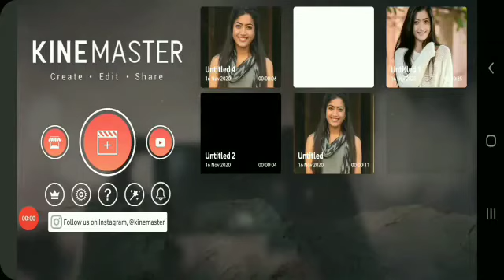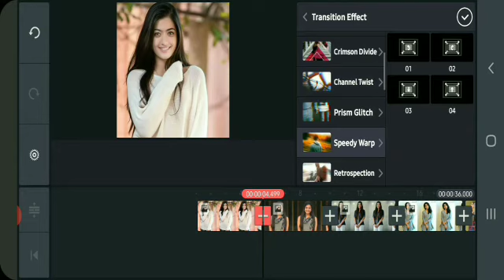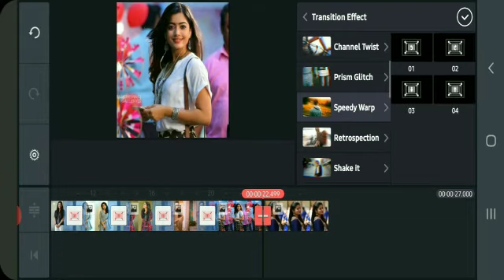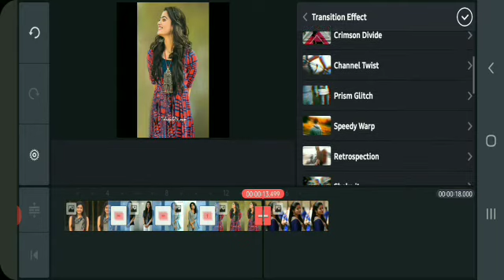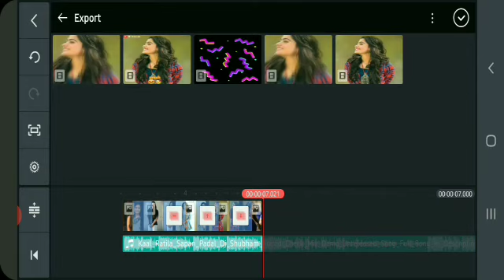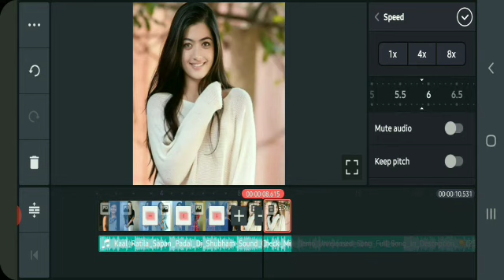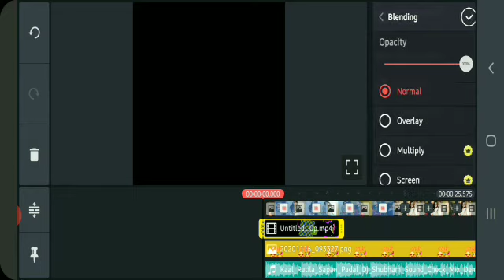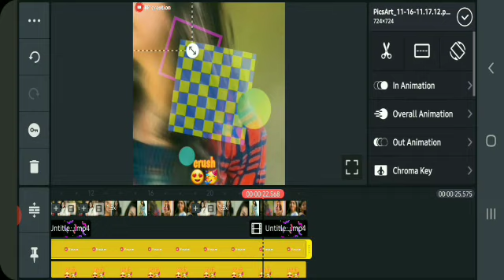kine master,new status editing,◀️RP creation▶️❤️❤️🔥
kine master.mod.apk.link⤵️⤵️⤵️⤵️
◀️kine master. APK.link◀️

like Kara ❤️❤️👍

Statusediting kashi karaychi
dr babasaheb Ambedkar banner
republicanday banner Editing
Status editing kashi karaychi
video editing kashi karaychi.
ᗷᗩᑎᑎᗴᖇ ᗴᗪITIᑎᘜ,
ᑕᗩᒪᒪIᘜᖇᗩᑭᕼY KᗩՏᕼI KᗩᖇᗩYᑕᕼI ,
ᗷIᖇTᕼᗪᗩY ᐯIᗪᗴO ᗴᗪITIᑎᘜ
RPcreation status editing
Rushicreation status editing
आभारstatus vidos
abharwhatsapp status
birthdaywhatsapp status
birthdayआभार status
editingvideo on mobile
whatappstatus birthday
Shake effect kase banvayche.
how edits status.
how edit photo